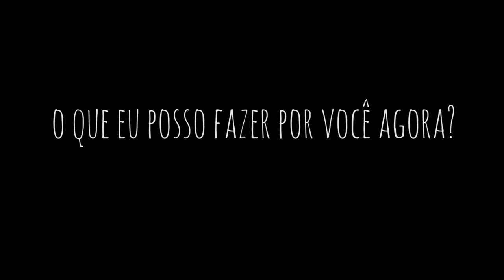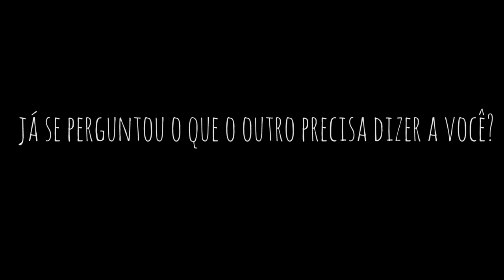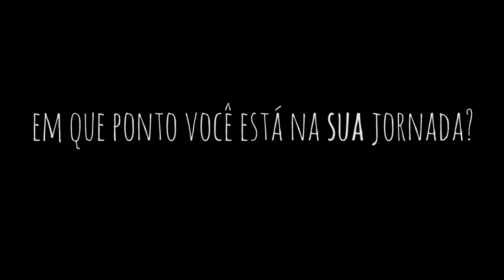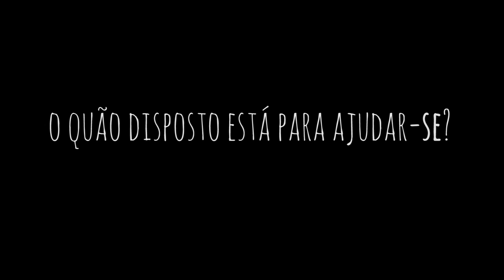EuSouL - Renata Quintella - O que posso fazer por você agora?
Uma série de vídeos sobre o PORQUÊ das pessoas FAZEREM o que SÃO =)

Neste vídeo conheça Renata Quintella, fundadora da Nossa Jornada
Uma Websérie de Pedro Céu, fundador do canal COCRIATIVO =)